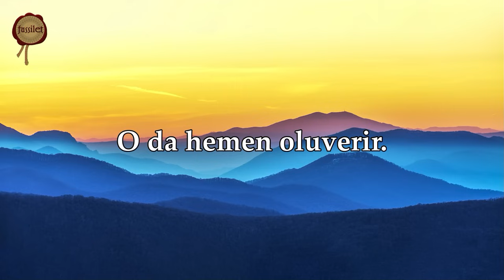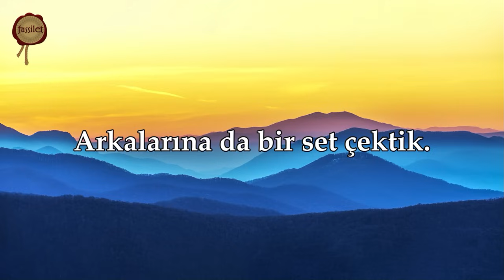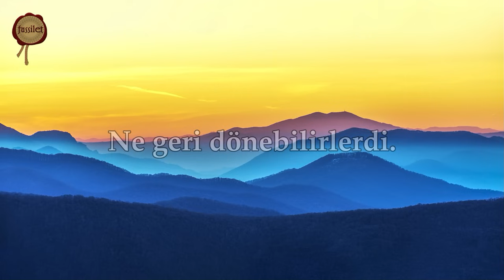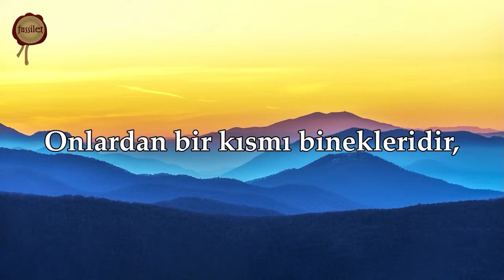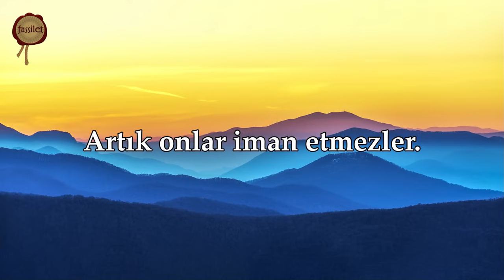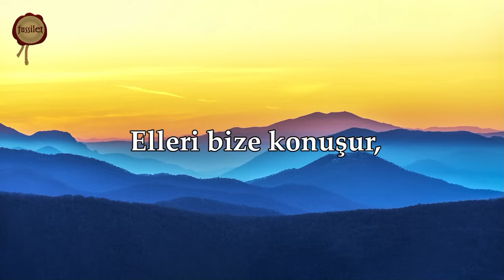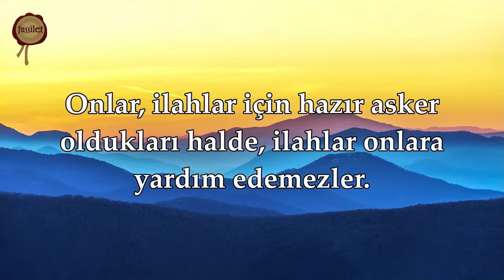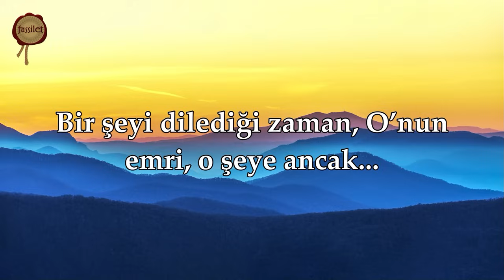41 Yasin | fussilet Kuran Merkezi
fussilet Kuran Merkezi 41 Yasin Suresi | Muhammed Mekin Kayaş @fussiletKuranMerkezi

Kanal adımız olan "Fussilet" ifadesi, Kur'an-ı Kerim'in 41. suresinin ismi olup "ayrıntılı biçimde açıklanmış" manasına gelmektedir.

fussilet Kuran Merkezi Türkçe Mealli Kur'an-ı Kerim videoları hazırlanırken Diyanet İşleri Başkanlığı Türkçe Kur'an Meali referans alınmıştır.